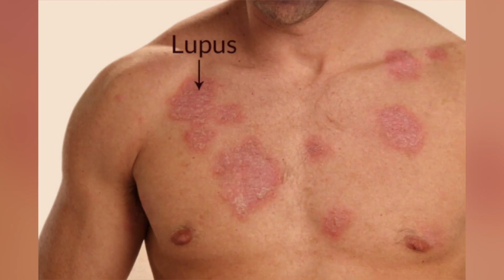Fevereiro Roxo alerta para lúpus e fibromialgia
Em fevereiro, é realizada a campanha Fevereiro Roxo, que visa chamar a atenção para a importância do diagnóstico precoce de doenças reumatológicas, como o lúpus e a fibromialgia. Veja mais na reportagem de André dos Santos, Volmar Cardoso e Roniel Matos, da TV Assembleia.